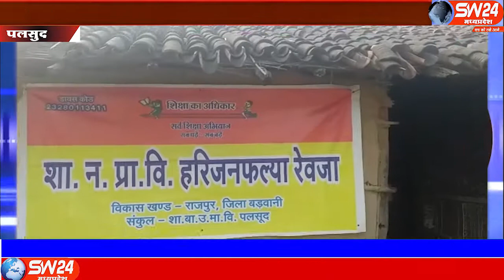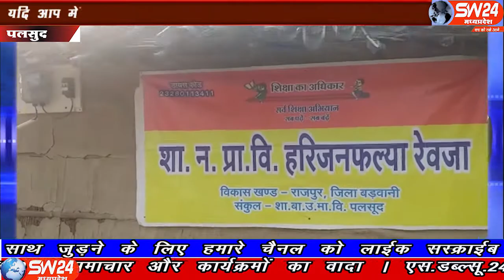SW 24 News Madhyapradesh palsud sw24news#07.12.2019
बड़वानी जिले के विकासखंड राजपुर के ग्राम पंचायत रेवजा में हरिजन फल्या में 2011 से नवीन प्रा. स्कूल का संचालन किया जा रहा है लेकिन 8 वर्ष बीत जाने बाद भी स्कूल भवन का निर्माण नहीं हुआ है। यूं तो सरकार शिक्षा को लेकर बड़े बड़े दावे करती है। पर 8 संाल बित जाने के बाद भी स्कूल को एक निजी मकान में ही संचालीत करना पड़ रहा है।पलसूद से जाहरिया डुडवे की रिपोर्ट